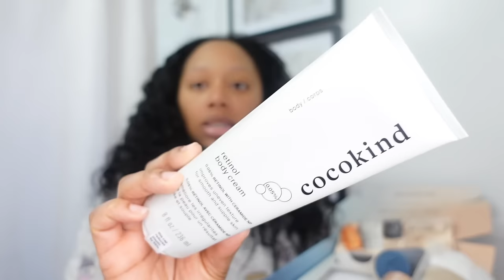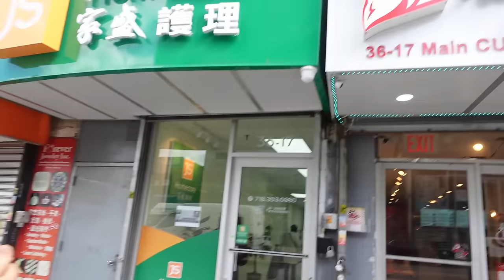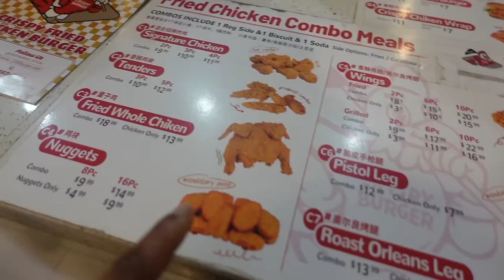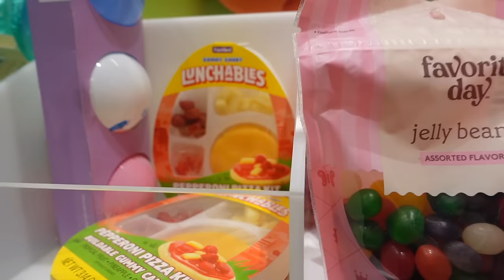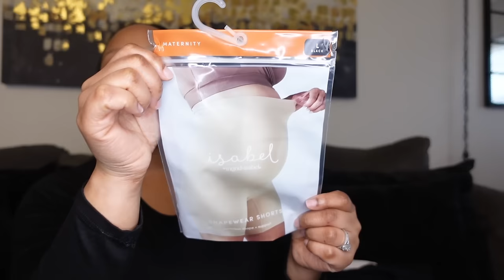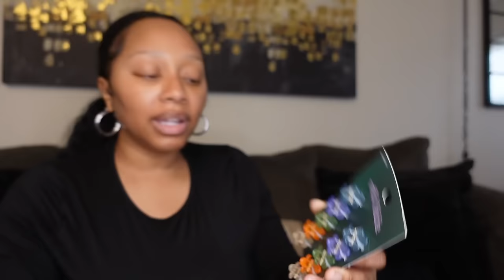VLOG | SHE’S MAKING ME CRY + PR UNBOXING + EATING GOOD + TARGET MATERNITY HAUL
Hey, it's Astrema Simone. Days in my life as a Pregnant mom vlog. Starting off with Self Care Sunday. Trying new products from TPH and more. Another Restaurant review and come shopping with me at Target as I share a new Maternity Clothing Haul. Hope you enjoy this vlog!

↓ Beauty Products ↓

The INKEY List Plumping Moisturizer
At Sephora

The INKEY List Hyaluronic Acid
At Sephora

L'Occitane Dry Shampoo

Cocokind Retinol Body Cream

Cocokind Ceramide Body Oil Stick

Cocokind KP Smoothing Body Stick

Cocokind Vitamin C Serum

TPH Make It Rain Conditioner
At Target
At Walmart

TPH Honey Fresh Shampoo
At Target
At Walmart

TPH Mask On:
At Target
At Walmart

TPH Body Mist Namaslay
At Walmart

TPH Body Shimmer Lotion
At Walmart

YSL Loveshine Lip Oil Sticks

Face Steamer

Know Beauty Clay Mask

Elemis Facial Oil
At Sephora
At Walmart

SkinFix 360 Eye Cream

La Roche Posay Sunscreen SPF 70
At Target
At Walmart
At Ulta Beauty

COLOR WOW Dream Coat

TRESemmé Heat Protect Spray
At Target
At Walmart

Blowout Brush

↓ Target Maternity Clothing ↓

Maternity Jeans

Maternity Wide Leg Pants

Maternity Satin Button Down

Maternity Tank Bodysuit

Maternity Shapewear Shorts

Places Visited 📍

Target
Elmhurst, NY

↓ Timestamps ↓

00:00 - Intro
00:40 - Self Care Sunday (PR Unboxing & Trying TPH Products)
09:35 - Quick Brunch For My Baby
10:39 - Skincare Routine (Face Mask & Gua Sha Facial)
14:17 - Hair Care (Trying New Blowout Brush on Natural Hair)
16:05 - Let's Try Another Restaurant
23:28 - Car Chats
28:33 - Shopping at Target (Maternity Clothing Try On)
42:48 - Back Home (Target Haul & More PR Unboxing)

Our Baby Registry: